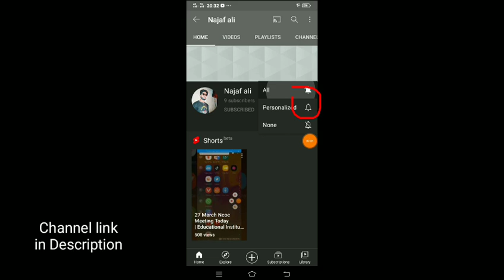Shafqat Mahmood Latest big Statement about Vocations | All Educational Institutions closed till May5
Shafqat Mahmood Latest Statement
Shafqat Mahmood
Shafqat Mahmood Meeting today
Shafqat Mahmood Conference